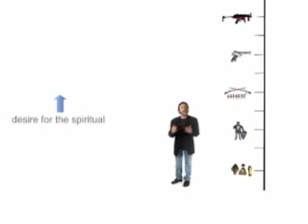Каббала об Угрозе массового уничтожения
ВСЯ КАББАЛА ОНЛАЙН